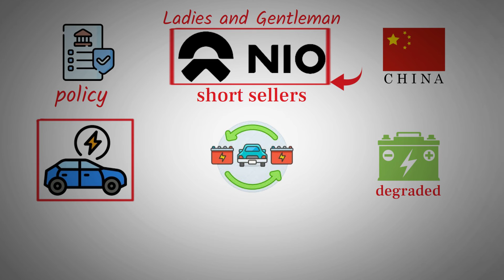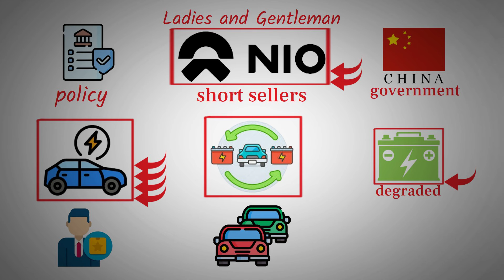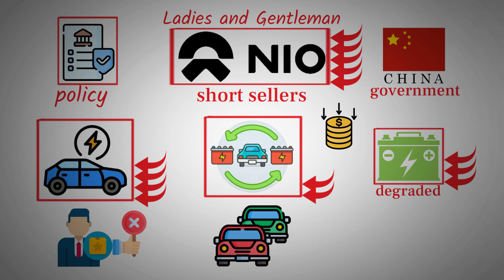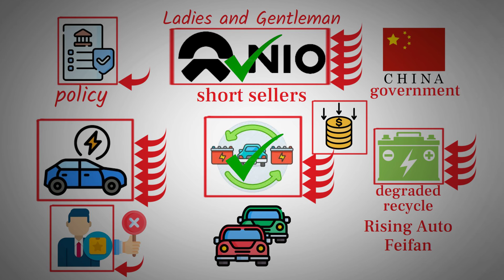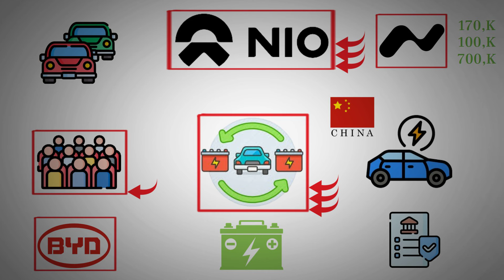NIO Stock Surge | How the 2025 Battery Policy Is Crushing Short Sellers - NIO stock.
NIO stock is soaring as short sellers face pressure from a significant squeeze, but the surge is rooted in long-term success. China 2025 battery policy, requiring mandatory battery health checks, will devalue older EV without battery swap tech. NIO innovative battery swap system offers a solution, allowing easy battery replacements and maintaining vehicle value. As the market shifts, NIO broad price range and robust infrastructure position it for massive growth, while competitors struggle to keep up.